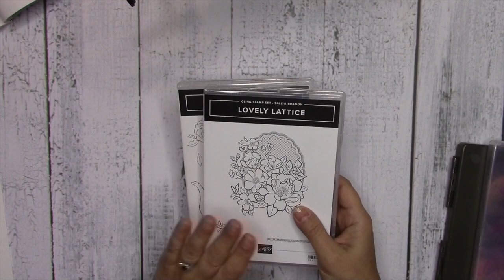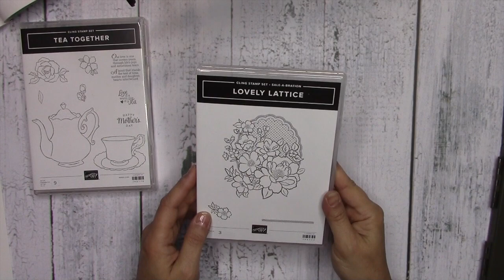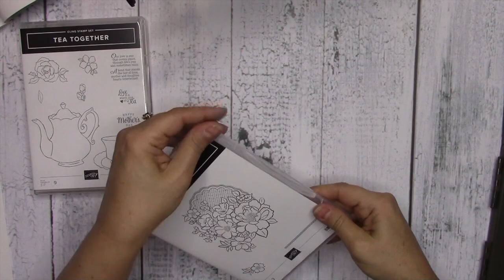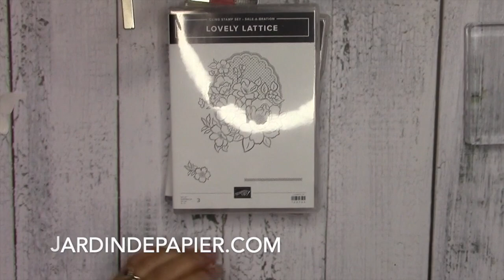Étampes amovibles de Stampin'UP!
- Dans ce tutoriel, je vous présente les nouvelles étampes amovibles de Stampin'UP! (ou Cling). Comment les monter, les ranger, les utiliser et les nettoyer...

Lien vers l’article de cette vidéo: À venir